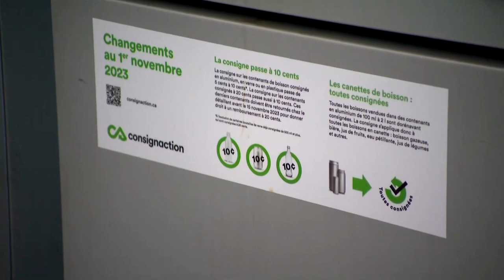La consigne pour tous les contenants en aluminium passe à 10 cennes - Reportage de Jasmin Dumas, 17h